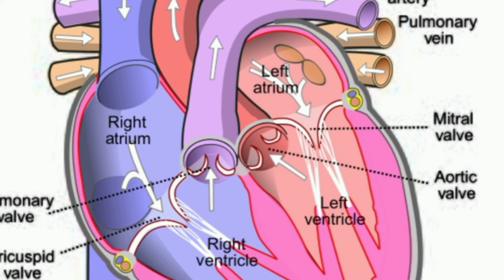A man lives 555days without a heart| இதயமே இல்லாமல் 555நாள் வாழ்ந்த மனிதன்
A man lives 555 days without a heart| இதயமே இல்லாமல்  555நாள் வாழ்ந்த மனிதன்